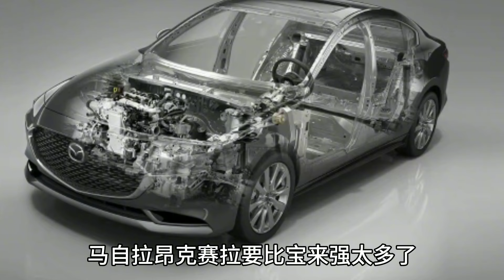高速开完昂克赛拉，再开宝来才知道，一个吹牛一个真牛！